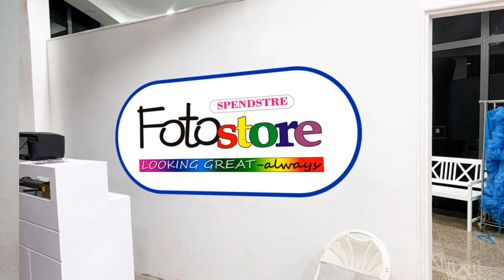ADVERT ON Fotostoresghana, Visit and book for your Event right now.